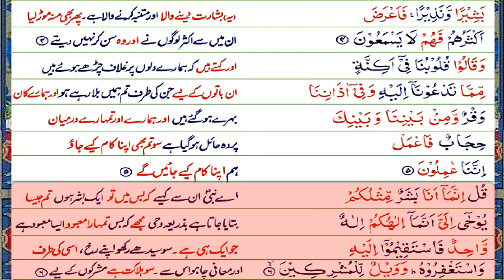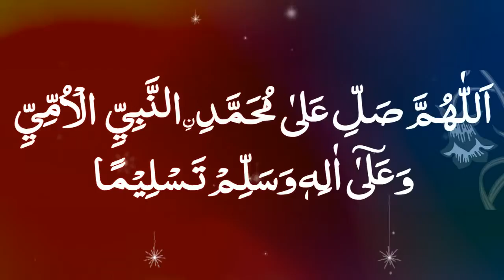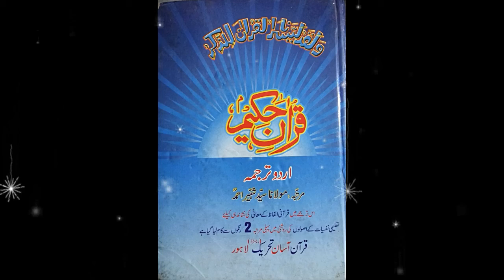S41 Serial.P 1216 Serial Surah Ha Meem Ruku No 01 Ayat No 01 to 08 By Taleem Channel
جو جمعے کی شب حامیم سجدہ کی تلاوت کرے گا اس کی مغفرت کردی جائیں گی بحوالہ ترمذی شریف جو شخص سورہ سجدہ پڑھے گا اللہ تعالی اسے ہر حرف کے بدلے دس نیکیاں عطا کرے گا بحوالہ تفسیر الکشاف.
Whoever recites Hameem Sajdah on Friday night will be forgiven. According to Tirmidhi Sharif.Whoever recites Surah Sajdah will be given ten virtues for each letter.

فضائل القرآن.   علامہ عالم فقری.   صفحہ نمبر 210.
Virtues of Quran Allama Alam Faqri Page No. 210.

تلاوت قرآن کا اہتمام کرو دنیا میں یہ نور ہے فضائل اعمال فضائل قرآن صفحہ نمبر 232.
P 399 Serial by Taleem.
آپ صلی اللہ علیہ وسلم نے فرمایا کہ مجھ پر امت کے گناہ پیش کیے گۓ میں نے اس سے بڑھ کر کوئی گناہ نہیں پایا کہ کوئی قرآن پاک پڑھ کر بھول جائے فضائل اعمال فضائل قرآن صفحہ نمبر.260.
P 422 Serial by Taleem.
جس گھر میں قرآن پاک پڑھا جاتا ہے اس کے اہل و عیال زیادہ ہوجاتے ہیں اس میں خیروبرکت بڑھ جاتی ہیں فضائل اعمال فضائل قرآن صفحہ نمبر 226
P 426 Serial by Taleem.
آپ صلی اللہ علیہ وسلم نے فرمایا رکھ دیا جائے قرآن پاک کسی چمڑے میں پھر وہ آگ میں ڈال دیا جائے تو نہ جلے فضائل اعمال فضائل قرآن صفحہ نمبر 224.
P 425 Serial by Taleem.
قرآن پاک کے مختلف کاموں کی مشغولی کی وجہ سے جو دعائیں نہیں مانگ سکتا اس کو میں زیادہ عطا کرتا ہوں دعائیں مانگنے والوں سے.
P 912 Serial by Taleem.
اے اللہ مجھے اور میرے متعلقین متعلقات کو اور میرے اہل خانہ اور اولاد کو اور میرے تمام بھائیوں کو اے اللہ ہم سب کو سچا ایماندار مسلمان بنا دے آمین.
O Allah make me and my relatives and my family and children and all my brothers O Allah make us all true believers Muslims Amen.  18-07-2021.